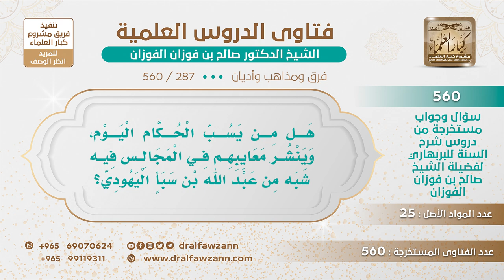[287 -560] هل من يسب حكام المسلمين اليوم في المجالس فيه شبه من عبد الله بن سبأ اليهودي؟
-"السؤال: هل من يسب الحكام اليوم، وينشر معايبهم في المجالس فيه شبه من عبد الله بن سبأ اليهودي؟
الجواب: حكام المسلمين نعم، الذي يسب حكام المسلمين هذا منهج عبد الله بن سبأ اليهودي.
للاشتراك في قناة الشيخ صالح الفوزان
سؤال وجواب من شرح السنة للبربهاري ( 560 ) مقطع

للاستفسار والإقتراحات والدعم
رئيس الفريق
لمشروع كبار العلماء